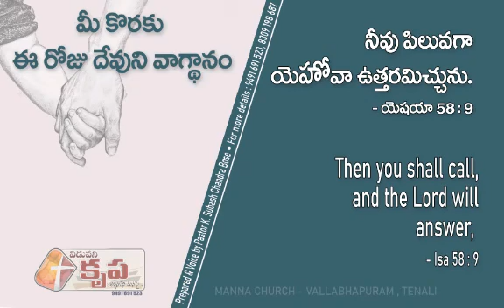Today's God's Promise For U. 04 August 2020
The Lord Will ANSWER